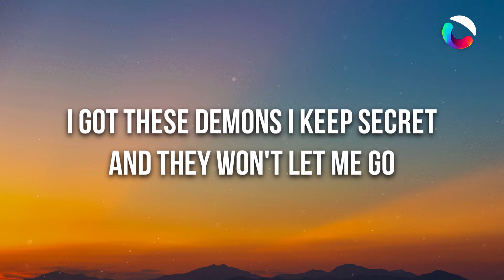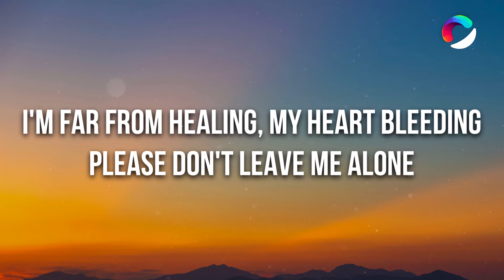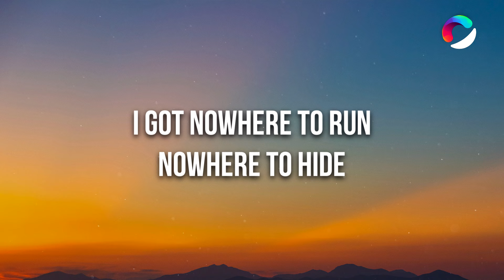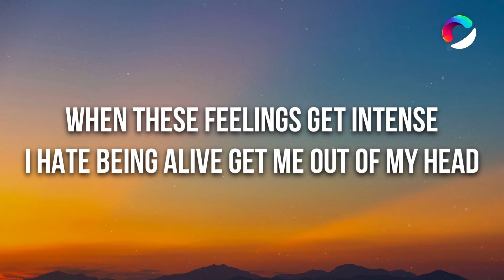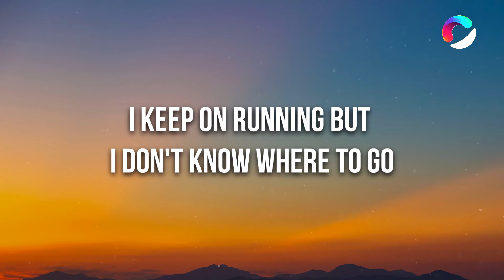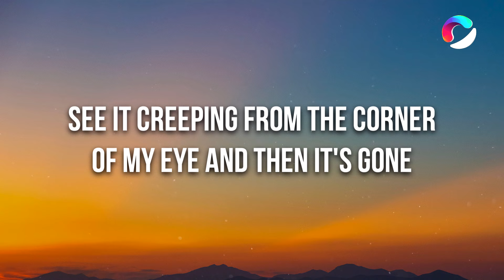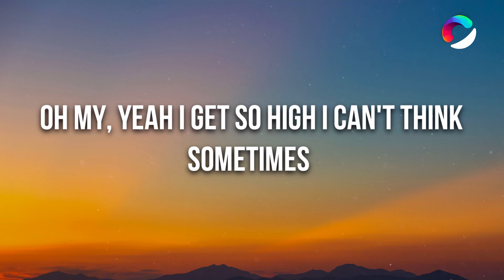MELRAAH - Run & Hide (Lyrics) [7clouds Release]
🎤 Lyrics: MELRAAH - Run & Hide

Verse 1:

I hate these feelings
My skin and my bones
I got these demons I keep secret
And they won't let me go

I'm far from healing, my heart bleeding
Please don't leave me alone
I got these demons and they screaming
Yeah they calling me, they calling me home...

Chorus:

Oh my, yeah I get so high I can't think
Sometimes
Yeah I try and drown in my drink
Most nights
Wished everything would end in the blink of an eye, one more time

Drop 1:

I got nowhere to run

Verse 2:

I am strung out and I'm stressed
Cannot get up out my bed
When these feelings get intense
I hate being alive get me out of my head

I keep on running but I don't know where to go
I don't know where to hide and inside ain't a home
See it creeping from the corner of my eye and then it's gone
I can't even trust myself no more